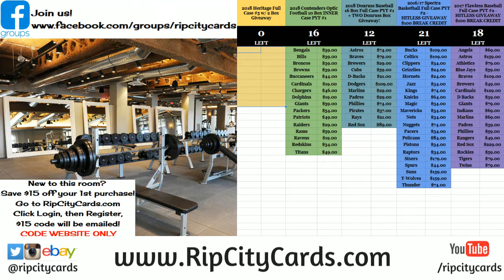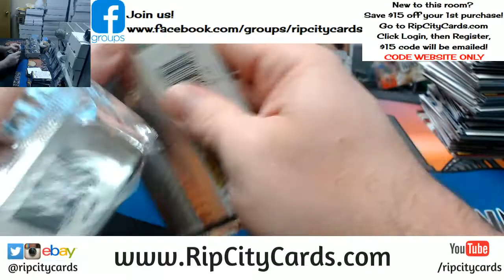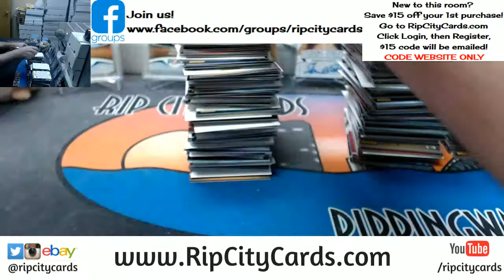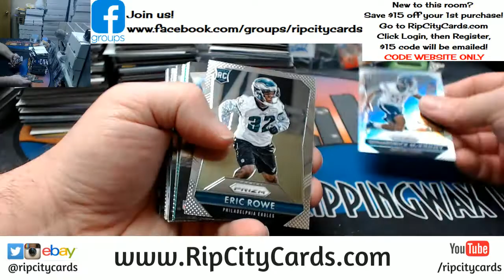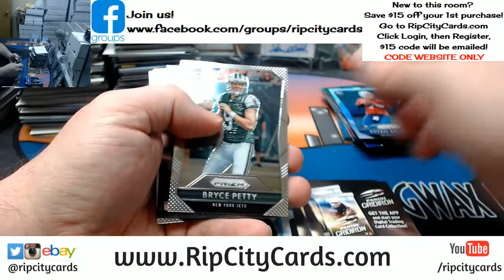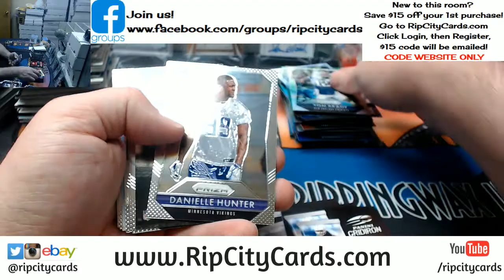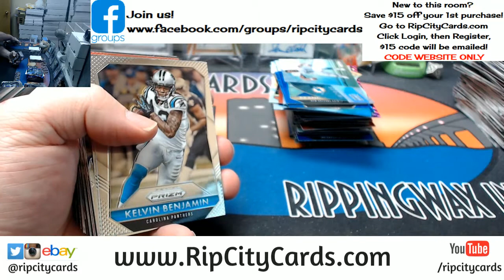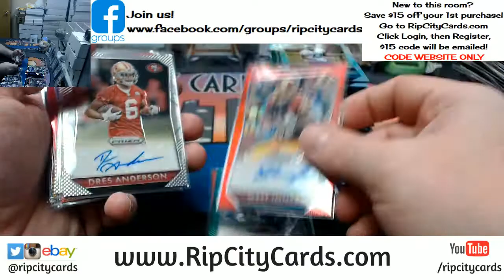2015 Prizm Football 6 Box Half Case EBAY #3